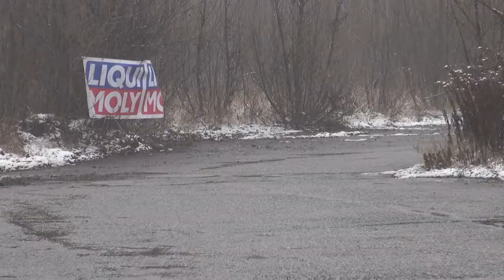Rally Park Cup 2020 - Runda 4 - Stefanik / Bujok - Peugeot 205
Rally Park Cup 2020 - Runda 4 - Marcin Stefanik Natalia Bujok Peugeot 205